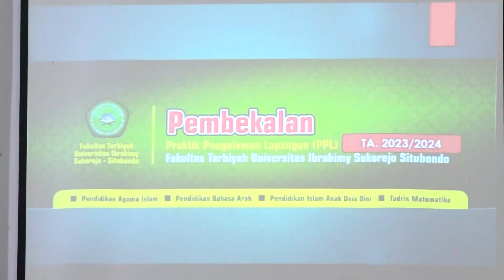Pembekalan Praktik Pengalaman Lapangan Fakultas Tarbiyah II S3tv